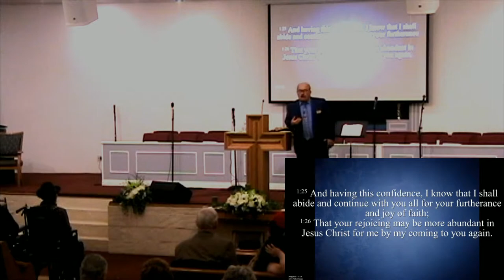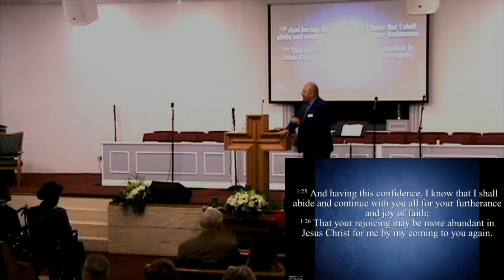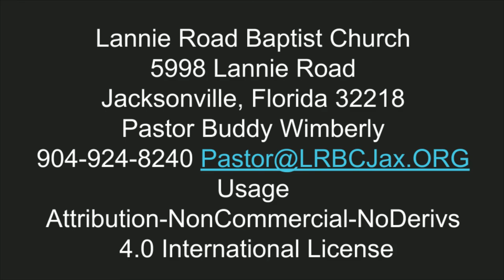1666 08252019Morn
Pastor Buddy Wimberly “For My Life” Philippians 1:21-26

21 For to me to live is Christ, and to die is gain.
22 But if I live in the flesh, this is the fruit of my labour: yet what I shall choose I wot not.
23 For I am in a strait betwixt two, having a desire to depart, and to be with Christ; which is far better:
24 Nevertheless to abide in the flesh is more needful for you.
25 And having this confidence, I know that I shall abide and continue with you all for your furtherance and joy of faith;
26 That your rejoicing may be more abundant in Jesus Christ for me by my coming to you again.